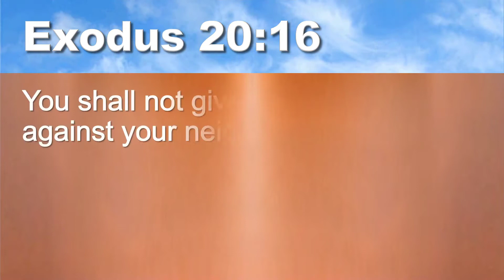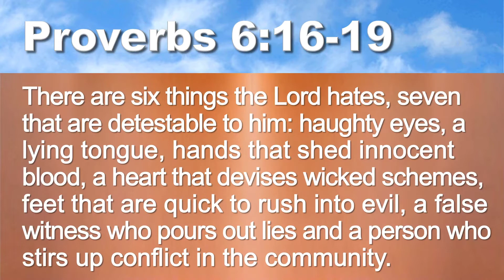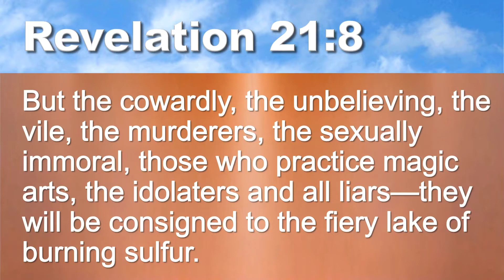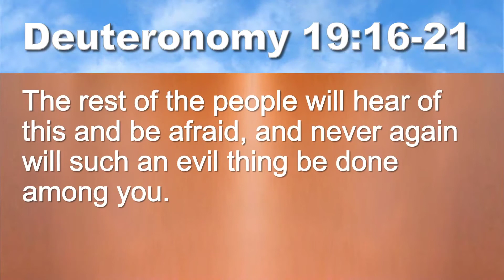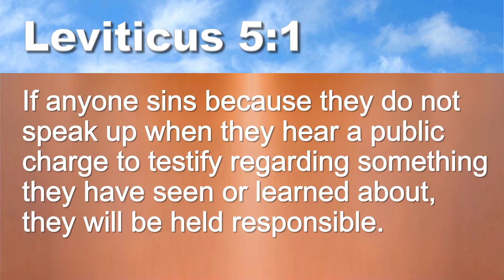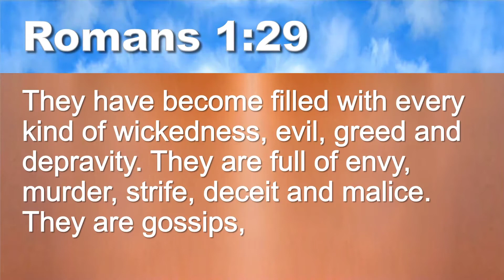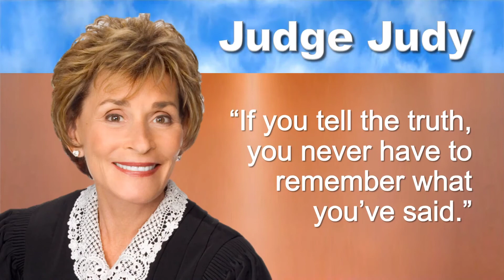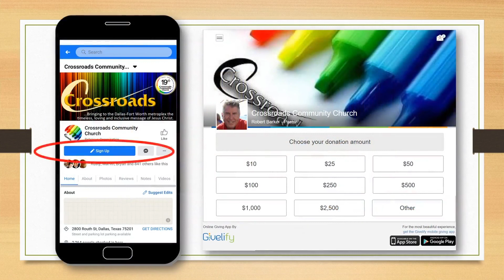You Can't Handle the Truth!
Truth and politicians